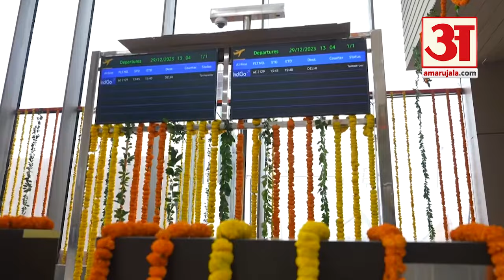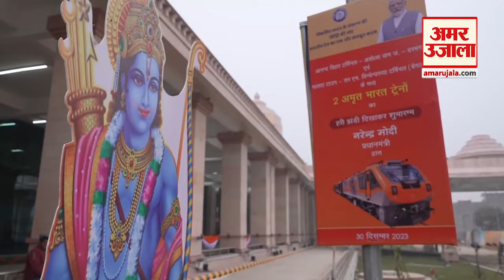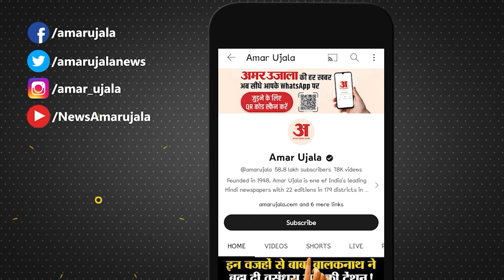Ayodhya Ram Mandir: SP-BSP समेत कई विपक्षी पार्टियों को दिया गया अयोध्या आने के लिए निमंत्रण।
प्राण प्रतिष्ठा कार्यक्रम में शिरकत करने के लिए तमाम नेताओं को निमंत्रण भेज दिया है. बताया जा रहा है कि समाजवादी पार्टी के मुखिया अखिलेश यादव, सपा प्रमुख मायावती, जेडीयू प्रमुख नीतीश कुमार समेत इन नेताओं को मिला न्योता।